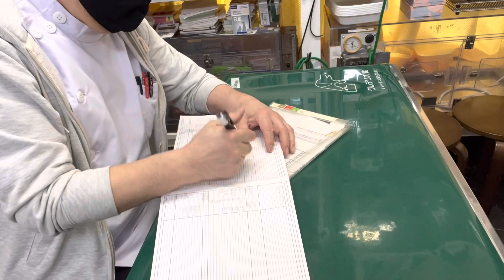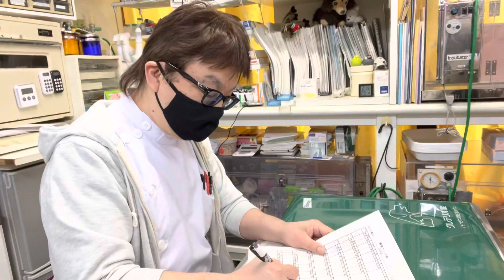⑧洋犬ミックスの健ちゃんのお迎え